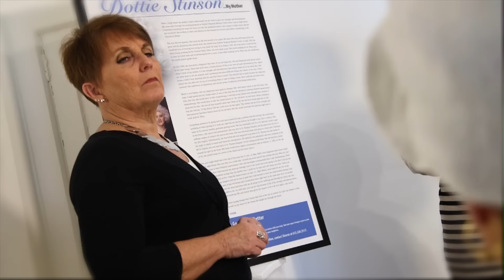Carpenter Cancer Center - Loretta's Story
Coming to Sumner Station in January 2016, the Carpenter Cancer Center will offer comprehensive, state-of-the art cancer care in one convenient location.